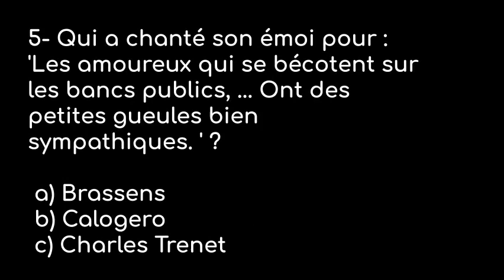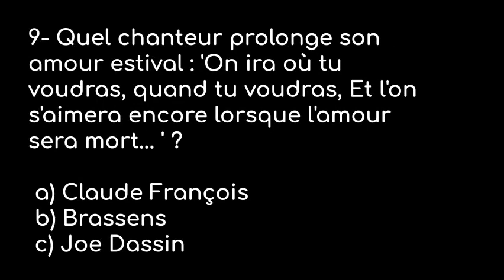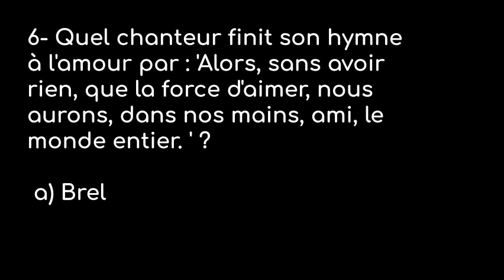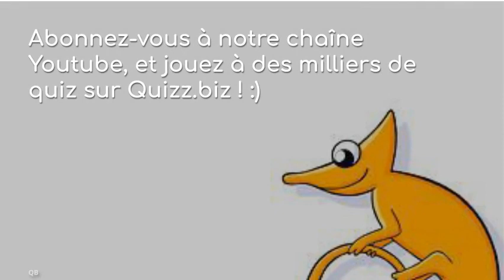Quiz vidéo : Les chansons d'Amour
Retrouvez les interprètes de ces célèbres chansons d'amour. 10 questions de ce quiz de niveau moyen.
Notez vos réponses et trouvez les bonnes réponses et votre score en fin de vidéo.